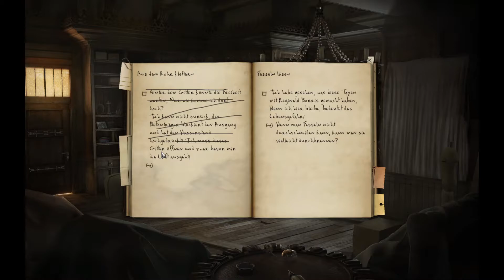BLACK MIRROR 2 🔍 030 Kapitel Vier Allein und Gefesselt [DEUTSCH 60 FPS]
🤡 Let's Play Black Mirror 2 [Deutsch 60 FPS]

Informationen zum Spiel:
Endlich bekommt die düstere, von der Fachpresse gefeierte Saga um die Geschehnisse auf Black Mirror Castle einen würdigen Nachfolger. Das aus dem ersten Teil bekannte Willow Creek wird ebenso Ort der Handlung sein, wie auch Biddeford im US-Bundesstaat Maine, wo das Grauen dieses Mal seinen Anfang nimmt und den Spieler sofort in seinen Bann zieht. Zwölf Jahre sind in der Spielwelt vergangen und der grausame, Jahrhunderte alte Fluch verlangt nach neuem Blut.

Wird es dem Spieler gelingen, die Rätsel zu lösen und die Gefahren zu bannen, die ihn in der packenden und wendungsreichen Geschichte erwarten? Black Mirror Castle öffnet erneut seine Pforten und garantiert spannendste Unterhaltung und gepflegtes Gruseln.

Features:
* Das Sequel zum besten Adventure 2004 und einem der kommerziell erfolgreichsten Adventures der letzten Jahre
* Adventure in aktuellster optischer Präsentation
* Fortführung der düsteren Story des ersten Teils mit unerwarteten Wendungen
* Leicht verständlich für Neueinsteiger
* Perfekt in die Story eingebundene, immer logische Rätsel
* Im Adventuregenre einmalige Zwischensequenzen zu Unterstützung der Story
* Die wohl besten Komfortfunktionen im Genre

Publisher: Cranberry Production
Entwickler: THQ Nordic
Erstveröffentlichung: 25. September 2009
Plattformen: Microsoft Windows